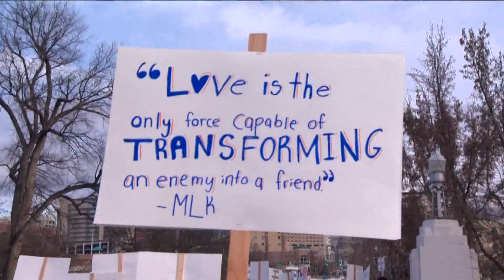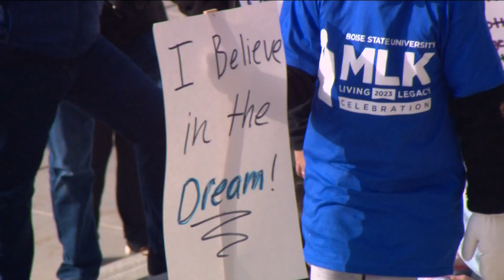The 208: BSU MLK Living Legacy Celebration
It is the only holiday designated as a National Service Day. BSU hosted its annual march and have guest speaker Dr. Ibram X. Kendi .